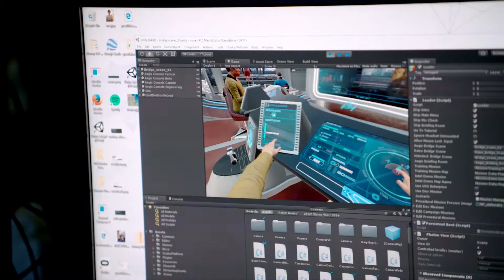STAR TREK: BRIDGE CREW - Watson Trailer